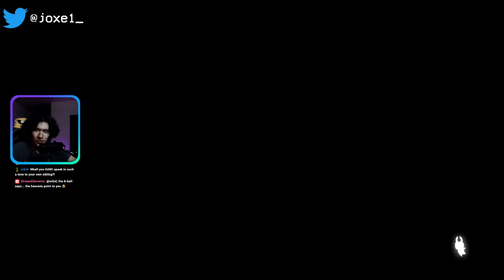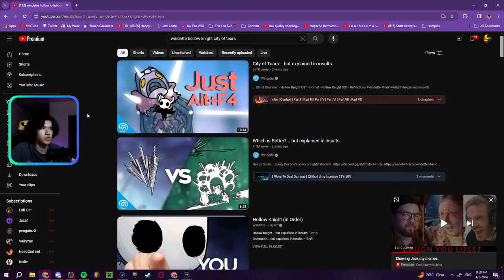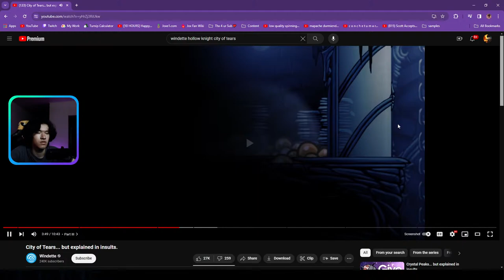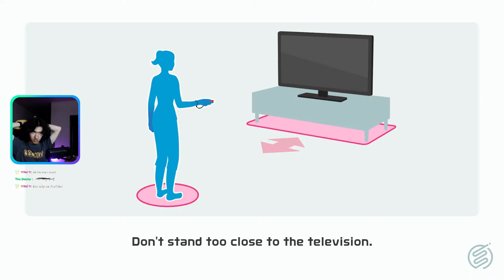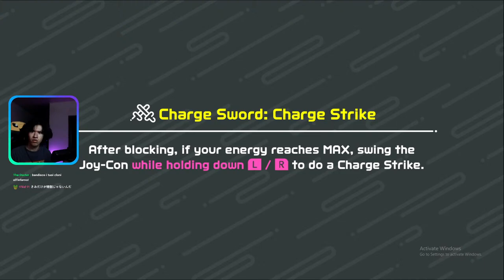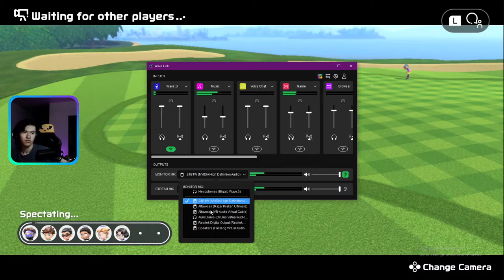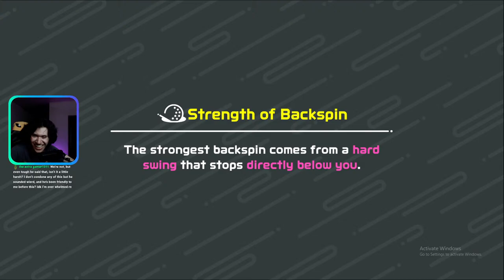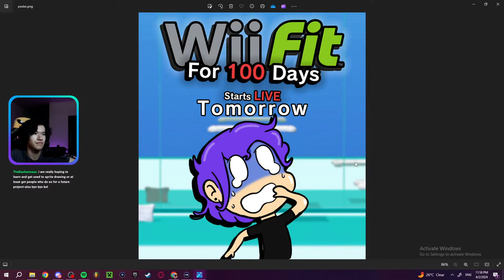I'm quite new to Hollow Knight pls have mercy :( | First Time playing for real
damn this game is full of bugs :/ (get it cuz the characters are-)

● Instagram! I upload Sneak peeks to songs and silly stuff

🔴 My First FNAF Song out NOW!!!